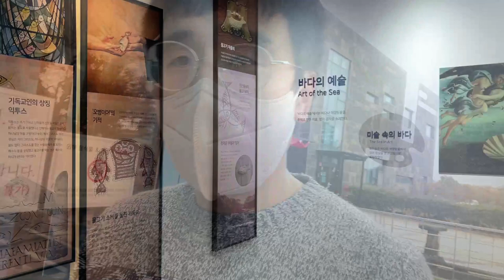시골치매가족먹방엄마아들(제주해양박물관갔다가 고구마 떡볶이먹기& Tteokbokki sweet potato)요리 먹방 mukbang eating show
고구마 떡볶이